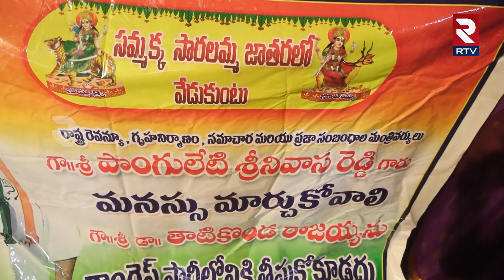రాజయ్య మాకు వద్దు! కాంగ్రెస్ మహిళా నేతలు ఆందోళన | Congress Leaders On Thatikonda Rajaiah | RTV